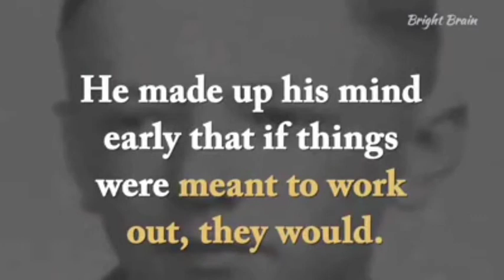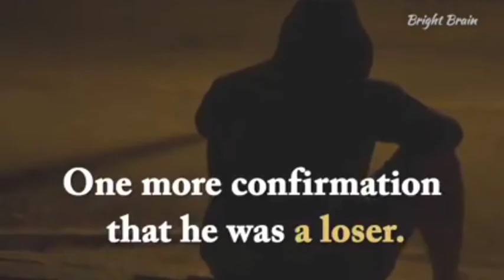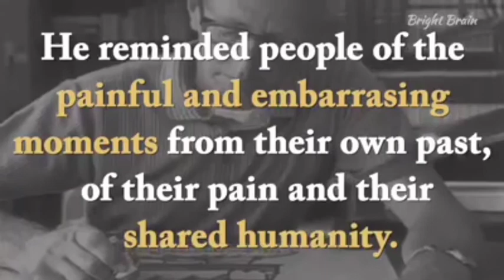A short story of Mr. Charles Monroe Schulz | Trilingual Vlogs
Life is not about how many times you fall down . It's about how many times you get back up...